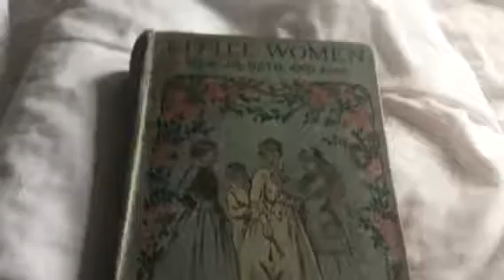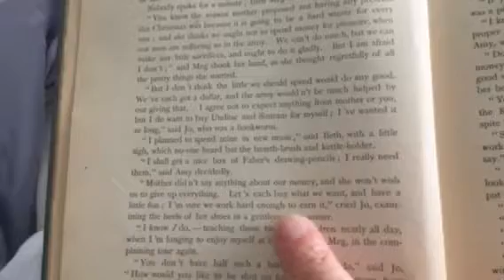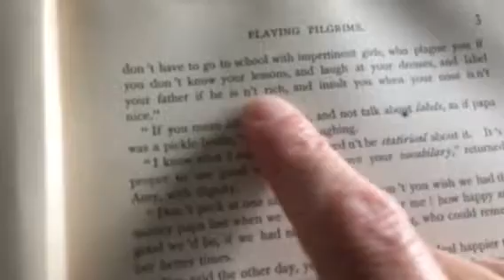Let’s read Little Women together! video 2